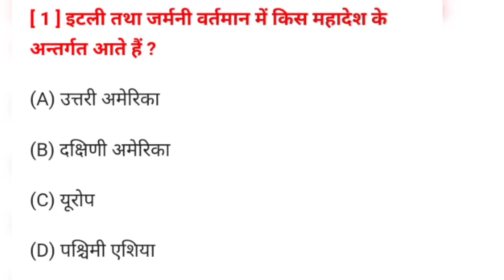10th social science objective question